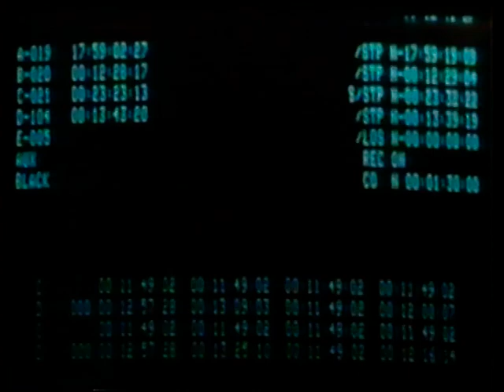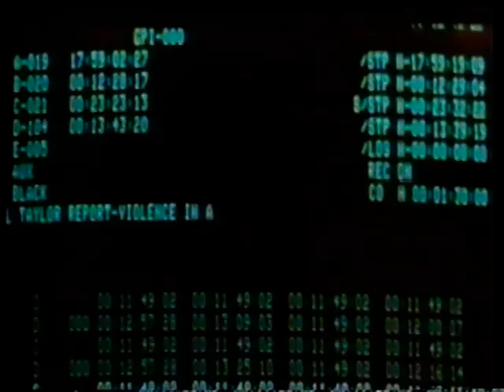A Reação aka Vingança Final 1982 Tvrip Globo Dublagem Álamo Raríssimo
tvrip dublagemclassica filmesraros Cansado da impunidade generalizada entre os criminosos que assolam seu bairro, John D'Angelo toma a justiça nas próprias mãos, criando, com a ajuda de vizinhos, um esquadrão de vigilantes para policiar as ruas - e arrebentar os bandidos.